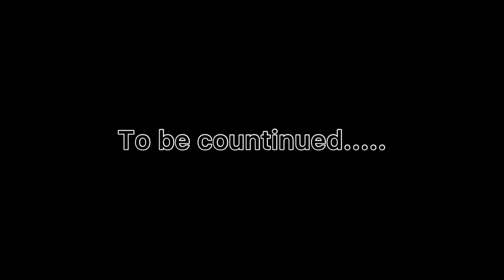School food - Kiriku || Umbrella Boy